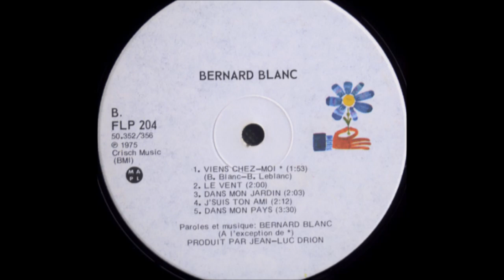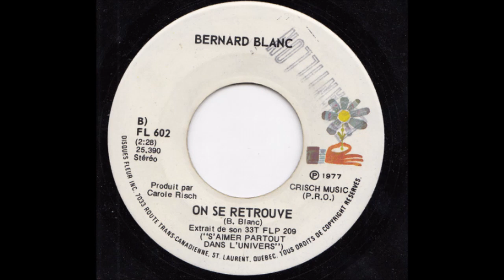Bernard Blanc Saisons d'Amour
Bernard Blanc, de son vrai nom Le Blanc est un chanteur Gaspésien venant  de Pabos en Gaspésie. Ce titre est un succès québécois des années 70. Il aurait fait partie du groupe folk français La Bamboche .